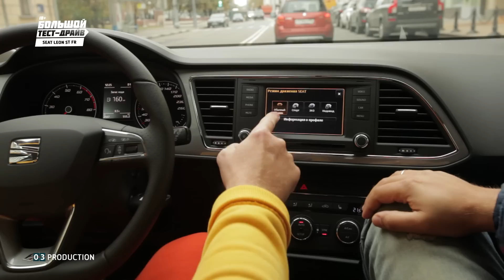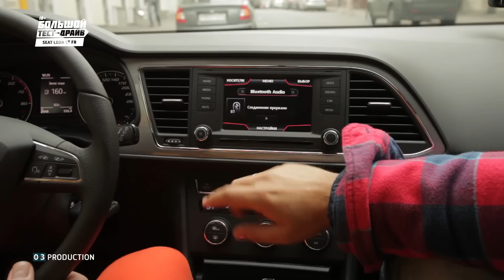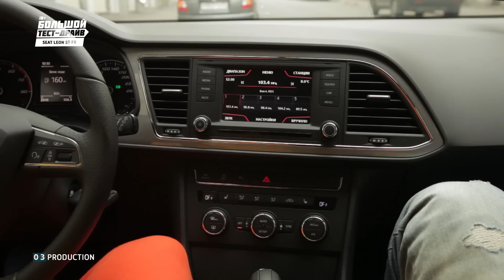Seat Leon ST FR - Большой тест-драйв (видеоверсия) / Big Test Drive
На официальном сайте компании Seat машина, которая сегодня в «Большом тест-драйве», выглядит привлекательней. «Русский пакет» творит чудеса. Лёгкость и изящество исчезли. Как обстоят дела с ходовыми качествами Seat Leon ST FR , что понравилось в машине Сергею Стиллавину и Рустаму Вахидову?